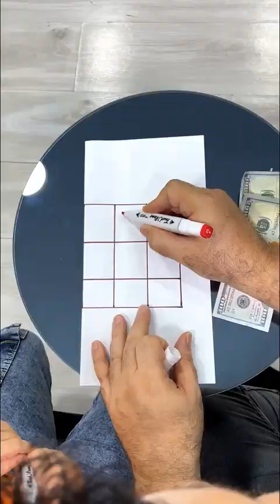هذا الطبيب افعاله غريبة 😂 This doctor's actions are strange